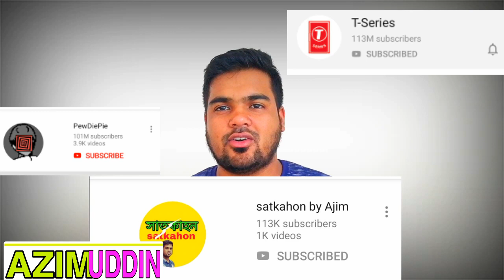what is 1k 1M 1B মিলিয়ন বিলিয়ন ট্রিলিয়ন আর আরবপতি satkahon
গননার আধুনিক  হিসাব
যারা মিলিয়ন, বিলিয়ন হিসাব
বুজেননা তারা দেখে নিতে পারেন ।
১০ লাখে ১ মিলিয়ন
১০০ লাখে এক কোটি  ১০
মিলিয়নে ১ কোটি
১০০ কোটিতে ১ বিলিয়ন  ১০০০
মিলিয়নে ১ বিলিয়ন
অর্থাৎ ১০ লাখে ১ মিলিয়ন
আর ১০০০ মিলিয়নে = ১ বিলিয়ন
লাখ বা কোটি নামের এককগুলা শুধু
দক্ষিণ এশিয়াতেই ব্যবহার হয় । এই
এককগুলো সাধারণত ১০০ গুন
করে বাড়ে, মানে হাজার এর ১০০
গুনে লাখ, লাখের ১০০ গুনে কোটি,
কোটির ১০০ গুনে বিলিয়ন ।
অন্যদিকে পশ্চিমে চলে ১০০০ গুন
করে বাড়া একক ।
হাজারের ১০০০ গুনে মিলিয়ন
মিলিয়নের ১০০০ গুনে বিলিয়ন
বিলিয়নের ১০০০ গুনে ট্রিলিয়ন Satkahon by ajim video playlisht